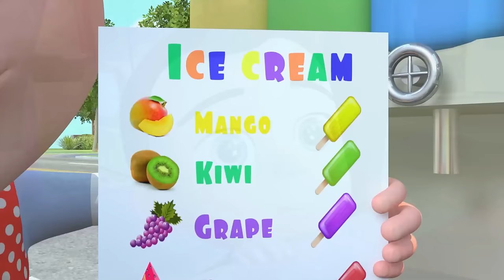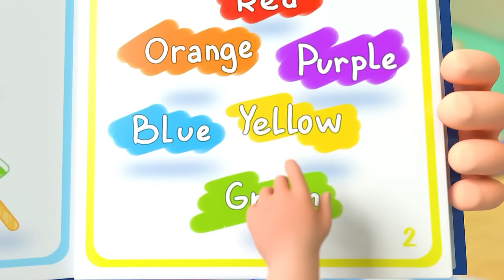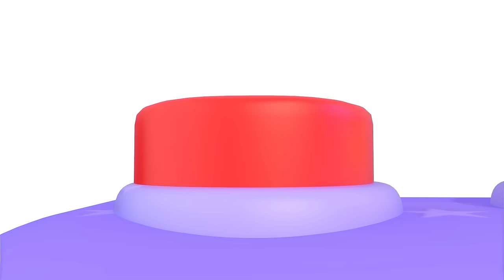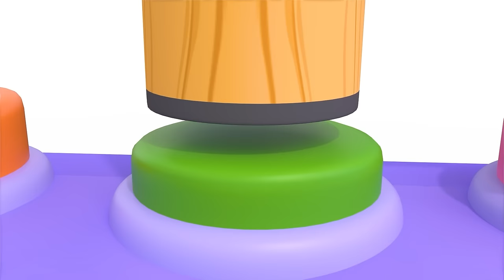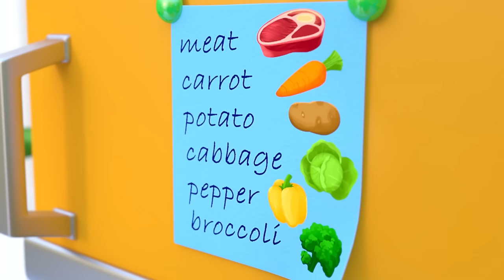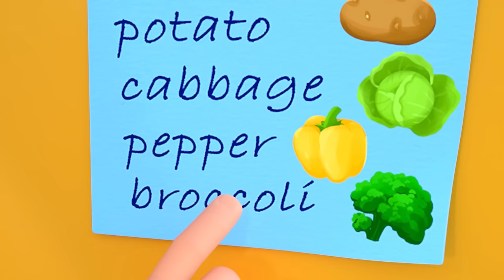Wheels on the Bus Don't Cry Baby | Newborn Baby Songs & Nursery Rhymes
🚌🎶 This exciting rendition of the classic song "Wheels on the Bus" combines joyful melodies and comforting lyrics to make every bus ride incredibly fun and soothing for your little one. Immerse yourself in a cozy atmosphere and enjoy music that brings smiles and joy with us! 🌈👶